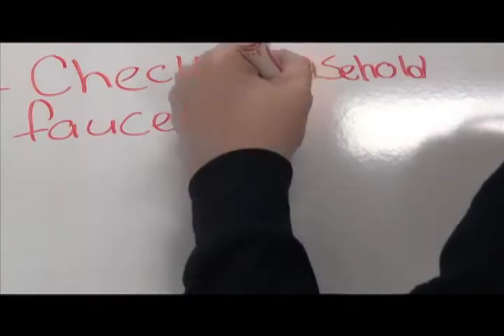Where's the Water?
This is one of five 30-sec. PSA projects that our class produced (in grade 11 Comm Tech) at Nicholson Catholic College in Nov. 2014.

This PSA will be entered into the current Vids4kids video contest on Nov. 17, 2014:

The winner will be announced on Jan. 28, 2014 ($5000 prize to be split between our school and our group members).

Thanks for your support, and get the word out!